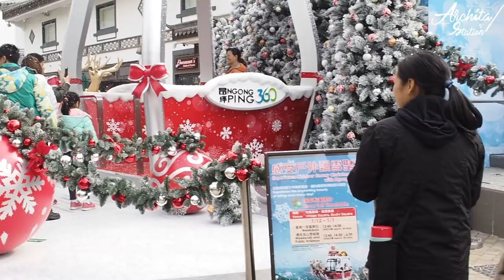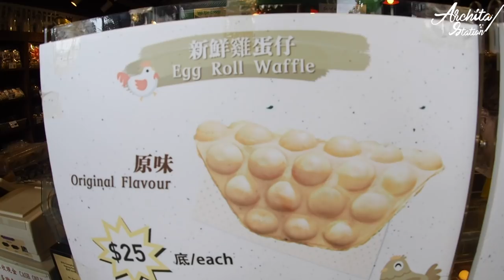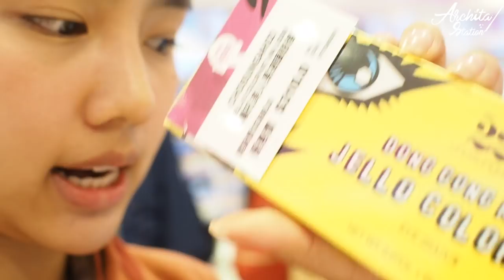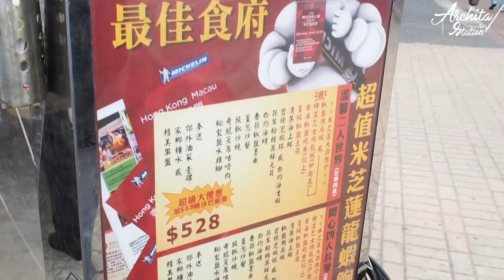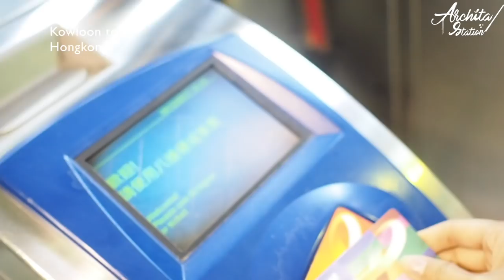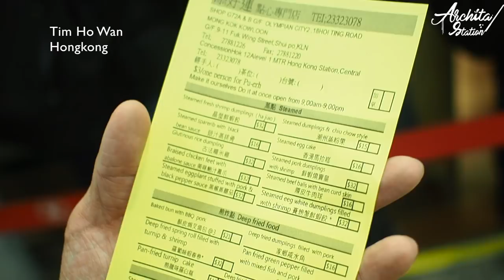Vlog เที่ยวฮ่องกงเอง 2คืน3วัน | Archita Lifestyle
ช่วงนี้ก็สิ้นปีแล้ว หลายๆคนอาจจะกำลังเดินทาง
ไปเที่ยวฮ่องกง หรือมีแพลนในปีหน้า
ชิเลยทำ Vlog hongkong มาฝากว่าชิไปเที่ยว
หรือไปทานที่ไหน ยังไงบ้าง ซึ่งทริปนี้ชิไปเที่ยวเอง
ทั้งจองตั๋วและที่พักเองทั้งหมด ตามไปชมกันน้า